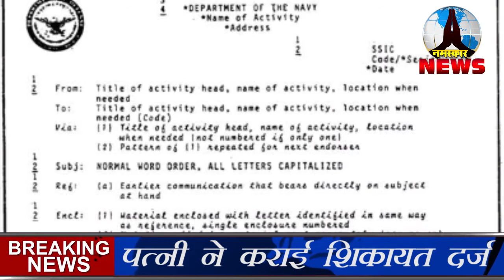पत्नी की आपत्तिजनक तस्वीरें की सोशल एप्प पर अपलोड